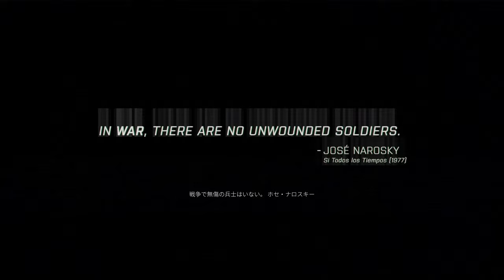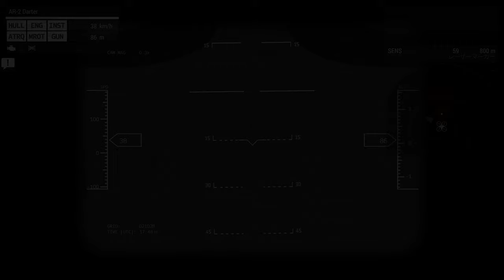【PC字幕】ARMA 3: 東からの風 キャンペーン#5 "死の谷"【4K】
OS: Windows10 64bit
CPU: Core i7-7700K 4.2GHz
RAM: 16GB
GPU: GTX1080Ti 11GB+Asetek
キャプチャボード: Monsterx u3.0r or AVerMedia Live Gamer 4K GC573
モニター: LGゲーミングモニター 27UL500-W(4K/HDR)
キーボード: K65 RAPIDFIRE Cherry MX Speed RGB COMPACT
マウス: logicool g402
ヘッドセット: Logicool G G933s無線仕様
マウスパッド: Logicool G G240t